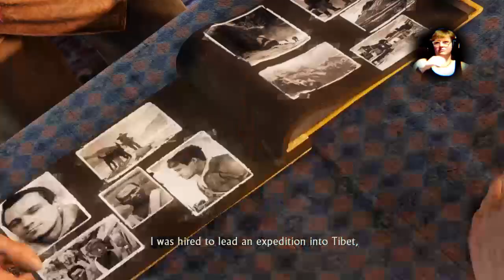Uncharted Among Thieves Part 4